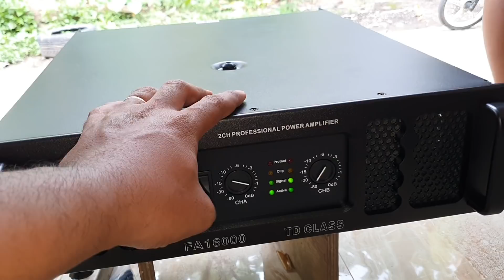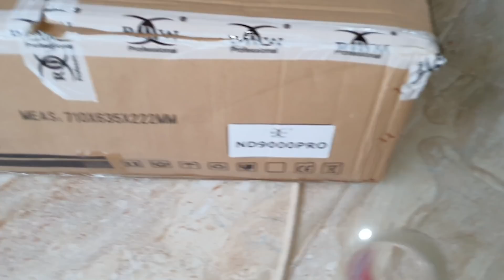Fa16000 Gen2 Dipinang Bpak Syam Dari Batam..Sound seven batam Ful RDW